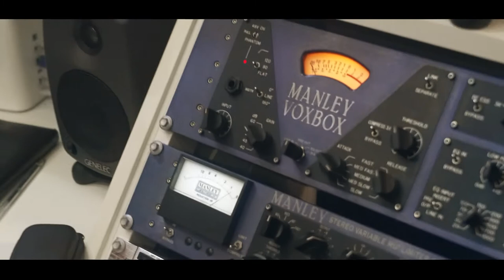Mc Guh Da ZL - Caminhada De Fé [Web-Clipe Oficial] Prod. DJ Rhuivo.